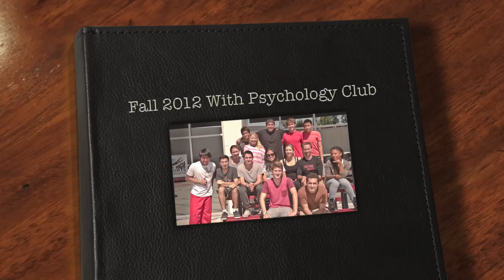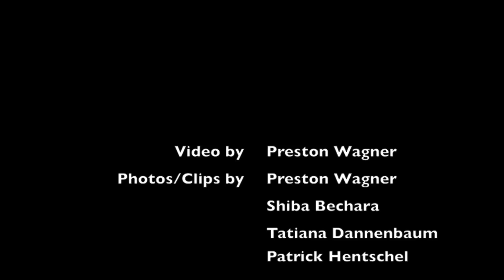Fall 2012 w/ SMC Psychology Club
shenanigans! with Psychology Club, Fall 2012.